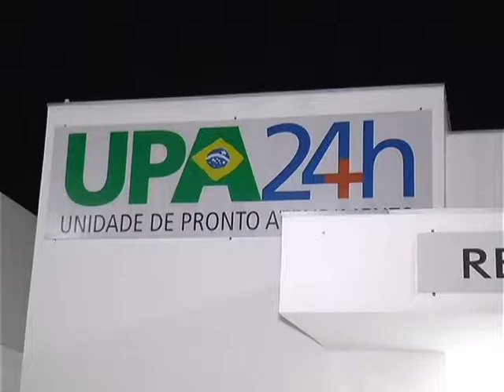CONEXÃO MT - 07/11/2016 - UPA PASCOAL RAMOS